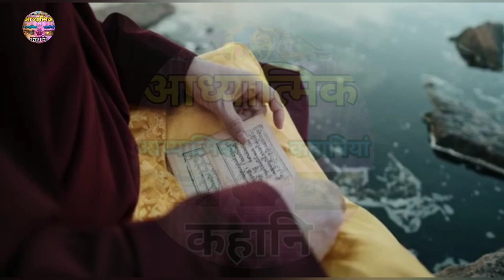दुर्गा सप्तशती अध्याय 6 ||Durga Saptashati Adhyay 6 धूम्रलोचन नामक राक्षस का वध || AdhyatmikKahaniya